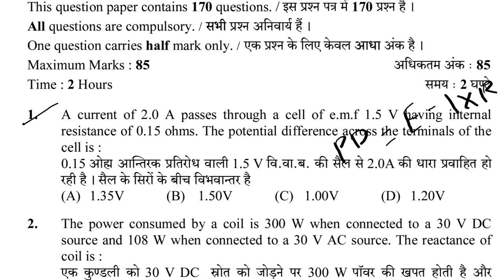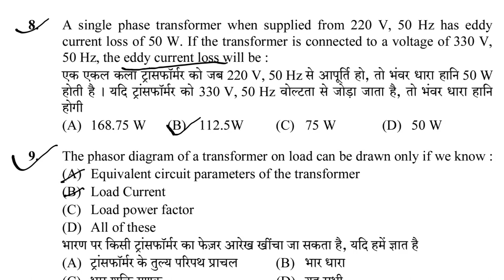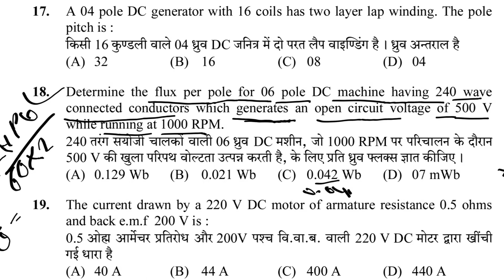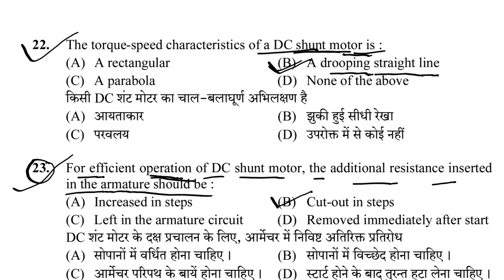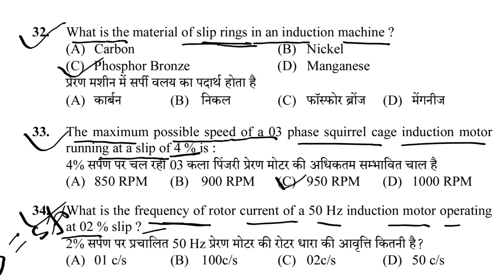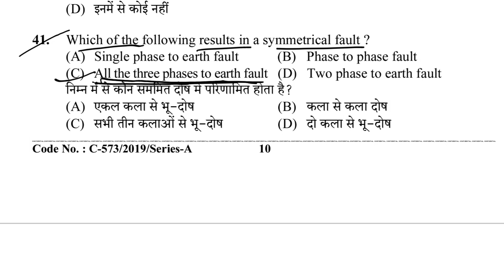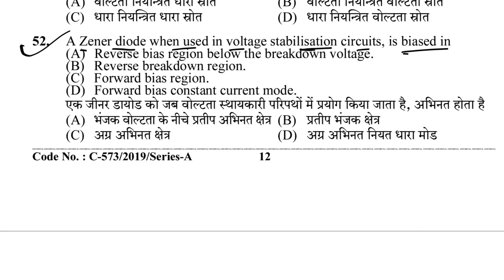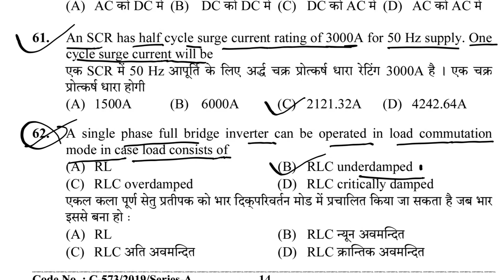HPSSSB JE Electrical post code :- 715. A. solved paper.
in this video I solved paper of je electrical post code 715 series A. which was conducted by HPSSSB hamirpur.